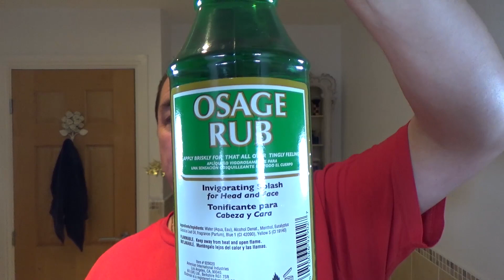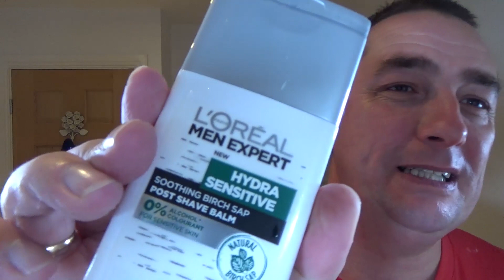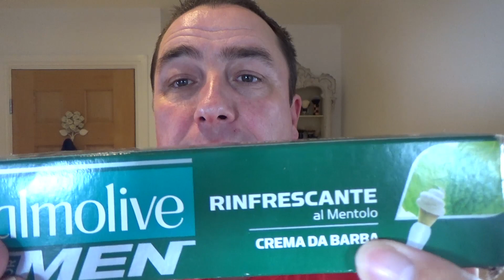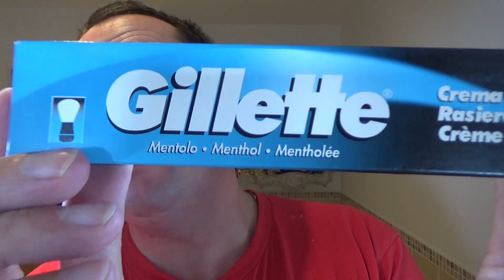Merkur Futur Gold | Rich Man Shaving Brush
The Wednesday Shave

Merkur Futur Gold DE Razor
Super Max Blue Diamond DE Blade ( 2nd Use)
Stirling Soap Company
Margaritas In The Artic Menthol Soap
Rich Man Shaving Synthetic Dark Knot Badger Brush
(Facebook Group Member Brush)
Thayer's Super Hazel Medicated
Osage Rub Aftershave Lotion
L'Oreal Hydra Sensitive Birch Sap Aftershave Balm

Links: ⬇️⬇️⬇️⬇️
Rich Man Shaving:
Etsy Shop